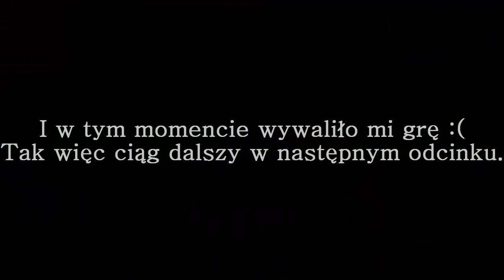Wiedźmin 2 - #18 Akt 1 Nowy miecz?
Cześć. Dzisiaj będę zbierać składniki na nowy miecz. Miłego oglądania.